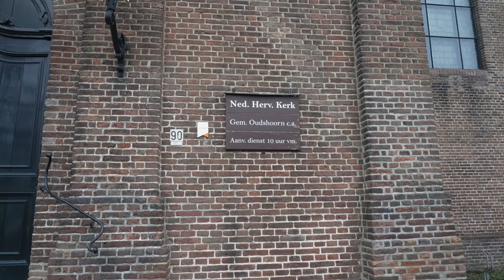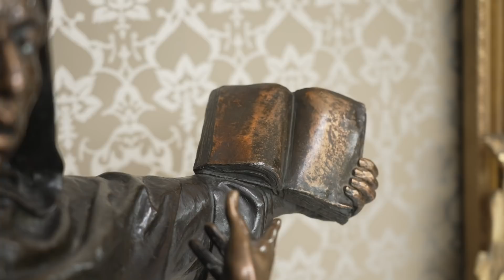‘Ik vind de SGP een mooie partij met een helder Bijbels geluid’ - Jan van den Bosch - Het Gesprek #4